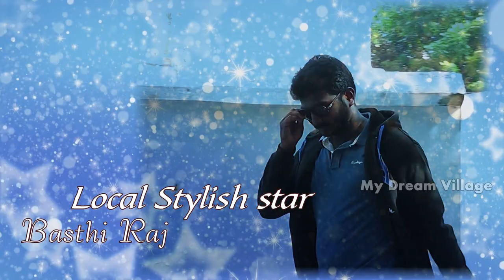Okariki Okaru New short film by ll My Dream Village ll